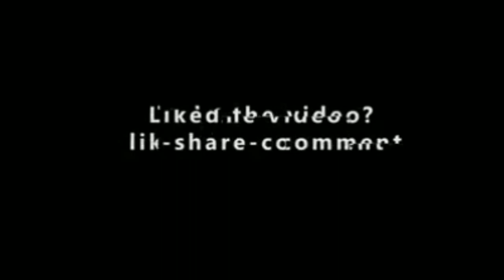Best Penta Kills Montage #5 + Funny & Epic Moments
Want your video to be Shown in my channel? Mail  your Clips at:

Thankyou for Watching & For the Love & Support!

Funny Moments
Funny Moments

Epic Moments
Epic Moments

WTF Moments
WTF Moments

Penta kills
Penta kills